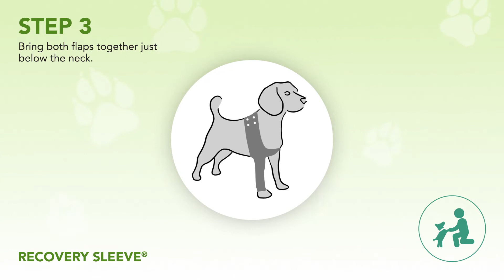Suitical | Recovery Sleeve® Dog | How to put in on your dog